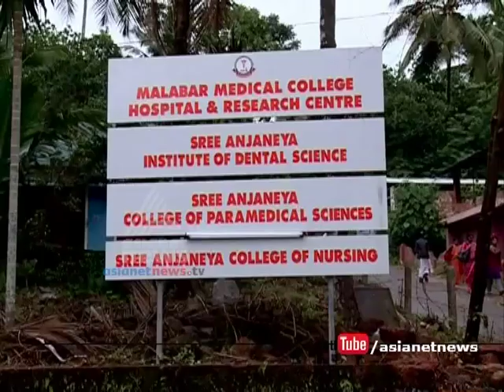Irregulairty in the use of electricity at Malabar Medical College